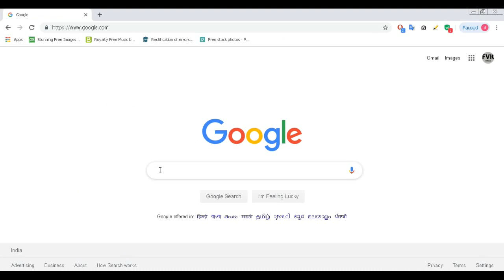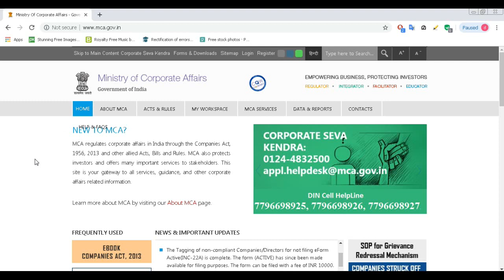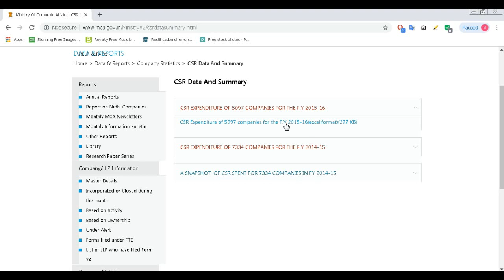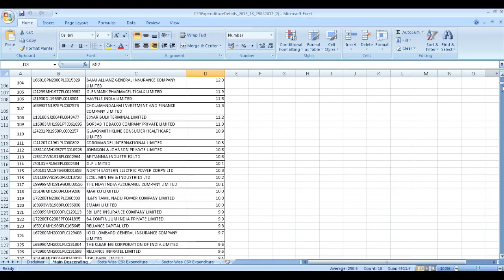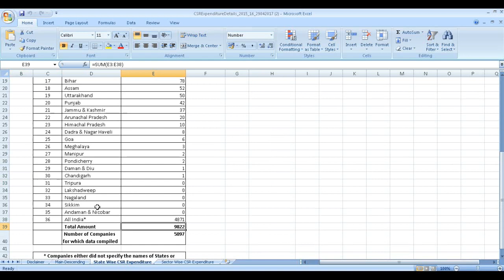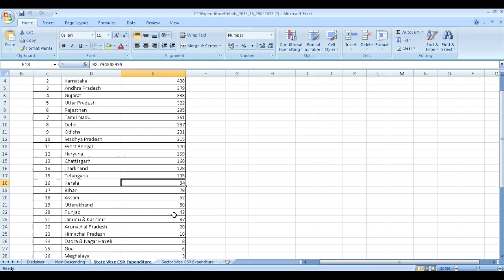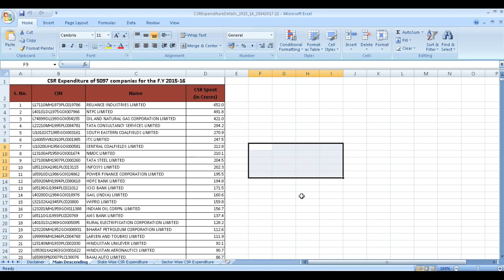CORPORATE SOCIAL RESPONSIBILITY - PERFORMANCE COMPARISON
* * AFTER WATCHING THIS VIDEO YOU WILL BE ABLE TO ANALYSE THE PERFORMANCE OF EACH COMPANIES IN THE FIELD OF CSR

* * കോർപ്പറേറ്റ് സോഷ്യൽ RESPONSIBILITY  - ഒരു  അവലോകനം  - company wise